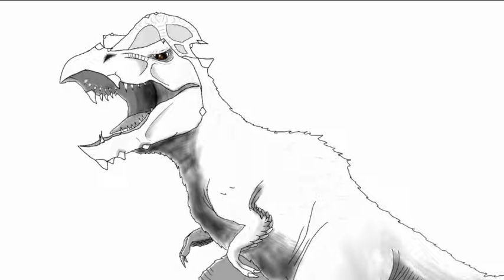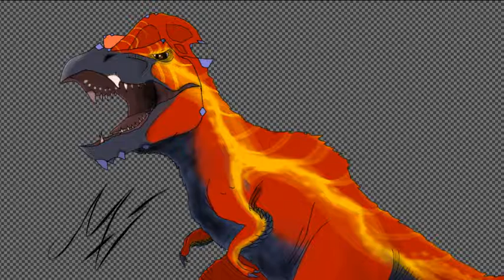Aquilatyrannus JWA Fanart.